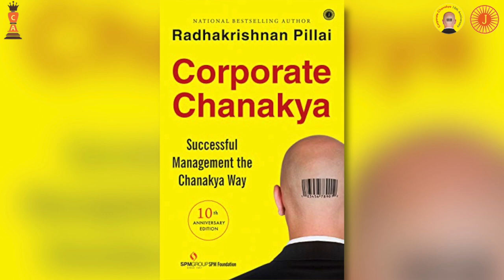The Journey of Corporate Chanakya | EP 50 | Dr. Radhakrishnan Pillai & CAPL Team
Thank you dear friends for making CorporateChanakya a national best-seller book and continues to be on number one Amazon best-selling list after 10 years. We are celebrating this year as the 10th year anniversary of Corporate Chanakya along with Jaico Publishing House (India) team and as promised we have got 50 videos for you, started from 5th September 2021 and today we are happy to share with you 50th video.

Thank you very much for your overwhelming response to all our previous videos of Corporate Chanakya. In this series of videos we have covered lots of ideas and concepts given in the book. In this series of videos we have shared Chanakya's Wisdom and how you can use it in the management field and also how this book can be your guide to succeed in every aspects of life.

In today's 50th video we thought of getting to you 'The Journey of Corporate Chanakya'. How this journey started and who all are instrumental in making this book huge success and you will also meet my team in this video.

Friends, thank you for making this book a grand success and being part of 10th year celebration. 📚

Please do share your feedback and views about book and videos you watched.

Chanakya Aanvikshiki Private Limited
JAICO DESI READS
Crossword Bookstores
Amazon India

The world or Chanakya is right here. Follow me to step in.

Radhakrishnan Pillai is in the industry and Academics for more than 25 years. He is not only a speaker of Chanakya Neeti but also a best-selling author of 17 Corporate Chanakya books.
Being himself a leader, he aims to create more!

Participate In Chanakya Quiz & Get a Chance to Mentored by Dr Radhakrishnan Pillai

Every month Lucky Top scorer get a signed copy of the Book by Dr Radhakrishnan Pillai